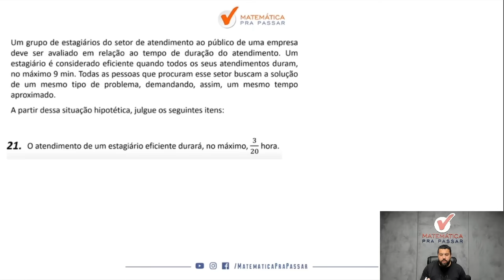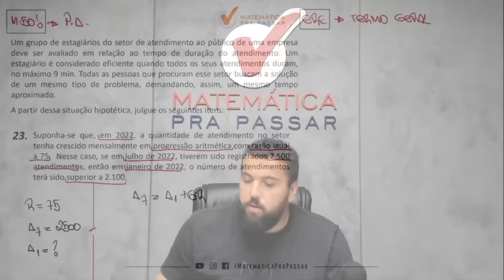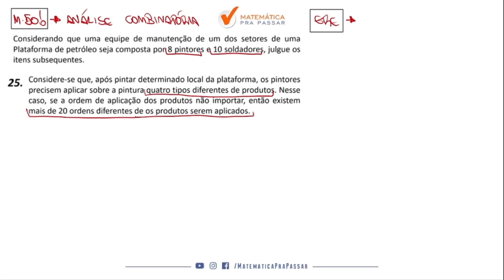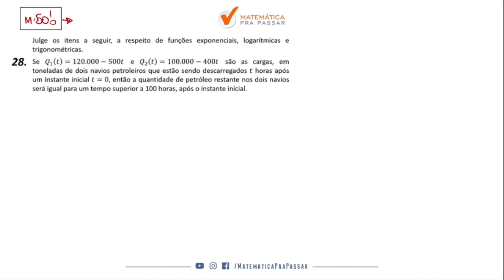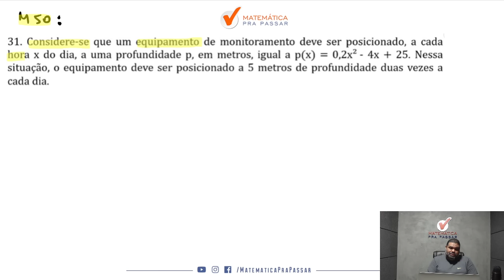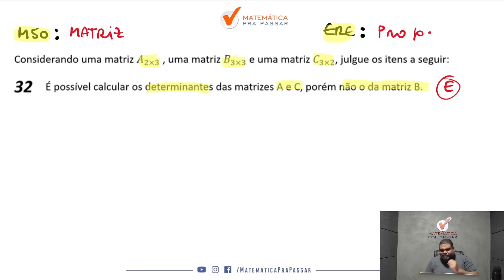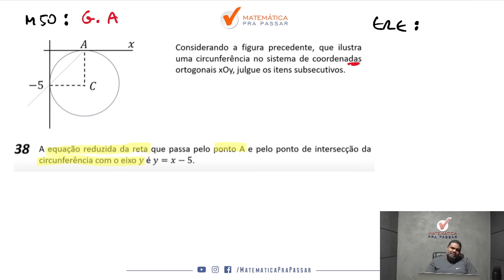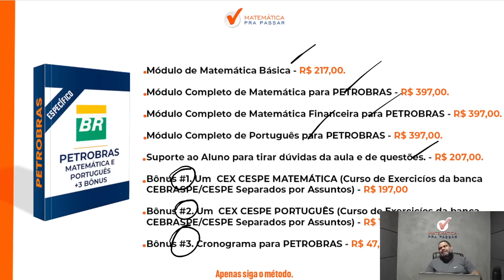Correção da Prova de Matemática da Petrobras | Banca Cebraspe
Você está procurando aprender Matemática na Correção da Prova de Matemática da Petrobras | Banca Cebraspe?

Então, fique tranquilo que sua busca terminou. Você precisa assistir esse vídeo onde nossos professores, Marcão e Renato mostram a Matemática para Petrobras - Banca Cebraspe mostrando todos os Macetes para você mandar muito bem na prova.

Agora basta dar o play no vídeo e aprender com o Método MPP na Correção da Prova de Matemática da Petrobras | Banca Cebraspe

0:00 Seja Bem-vindo(a)
0:56 O atendimento de um estagiário eficiente durará, no máximo, 3/20 hora.
4:36 Se todos os tempos de atendimento de um estagiário forem sempre inferiores a (0,5)³
7:00 Suponha-se que, em 2022, a quantidade de atendimento no setor tenha crescido
13:09 Considere-se que, em determinada manhã, um estagiário tenha realizado 15 atendimentos cujos tempos
17:52 Considere-se que, após pintar determinado local da plataforma, os pintores precisem aplicar sobre
21:14 A quantidade de maneiras de se escolher um grupo com 2 pintores e 2 soldadores é inferior a 1.200
23:52 Para que três conjuntos A, B e C não vazios, se A está contido em B, e se C não contém B,
29:17 Se Q1(t) = 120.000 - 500t e Q2 = 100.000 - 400t são cargas, em toneladas de dois navios petroleiros
32:39 Suponha-se que A(t) = 3 - 2 cos (πt/12) register em metros, a altura do nível do mar, em
 36:42 Suponha-se que C(t) = 5 x e^0,05t corresponda à quantidade de litros de combustíveis anuais,
41:19 Considere-se que um equipamento de monitoramento deve ser posicionado, a cada hora x do dia,
49:07 É possível calcular os determinantes das matrizes A e C, porém não o da matriz B
51:11 É possível calcular o produto A x B mas não o produto C x A
53:21 O volume do cilindro é igual a 128 π cm³
54:55 A área da base do cilindro é duas vezes maior que sua área lateral
56:58 O seno do ângulo α é igual ao cosseno do ângulo X
59:33 A soma dos ângulos internos de um triângulo retângulo é igual a 180º
1:00:01 A equação reduzida da reta que passa pelo ponto A e pelo ponto de intersecção da
1:03:31 A equação reduzida da circunferência é (x-5)^2 + (y+5)^2 = 25
1:05:11 Um investidor aplicou R$ 1.000 em fundo de investimento que rende 10% ao mês
1:08:15 Curso completo para Petrobras na descrição